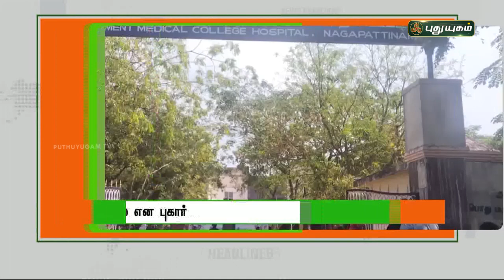8 மணி தலைப்புச் செய்திகள் | 8 PM News | 24/02/2022 | PuthuyugamTV